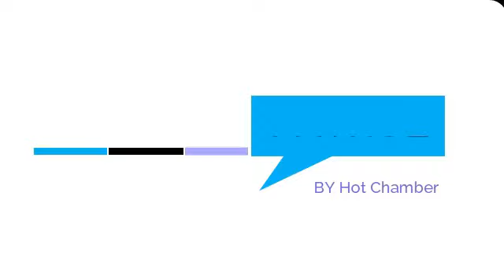MOTO UMEWAKA! Kilichomkuta Tanasha Mara Tu Baada Ya Kupost Picha Aliyovaa Nguo Za Ndani Tu Hadharani